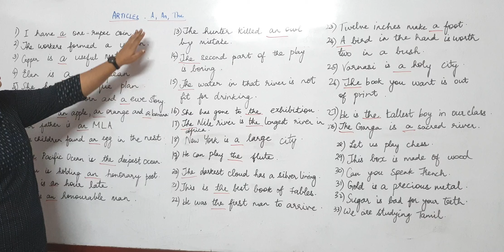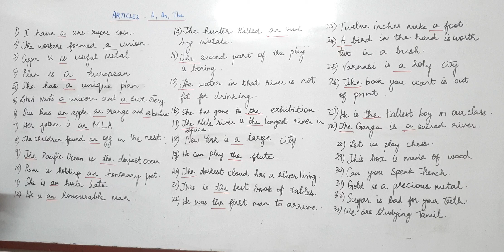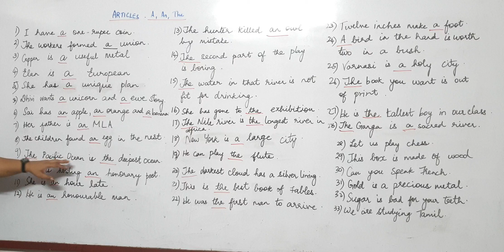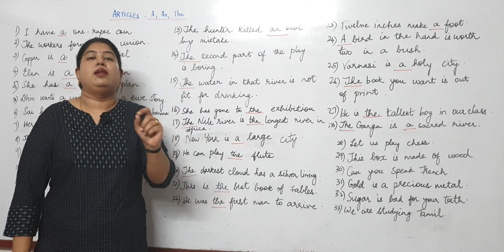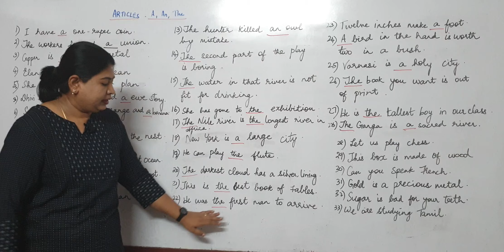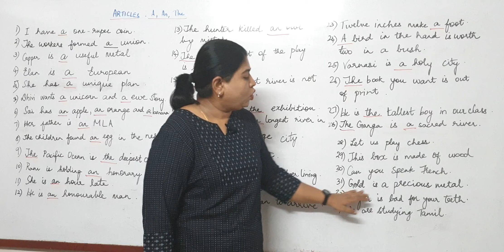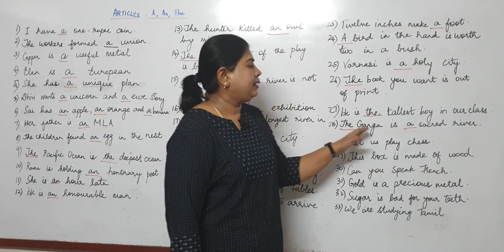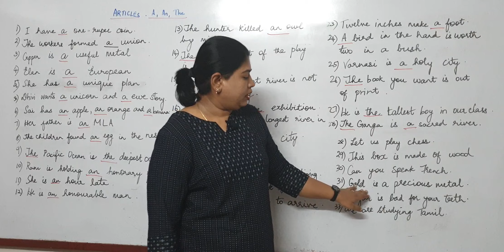English Skills/Articles in English grammar/Tnpsc/Spoken English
tnpsc#10th#11th#12th#generalenglish#competitiveexams#tet
English Skills
Spoken English
Tnpsc
IELTS
English CLASSES FOR 6TH TO 12TH STUDENTS
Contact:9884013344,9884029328